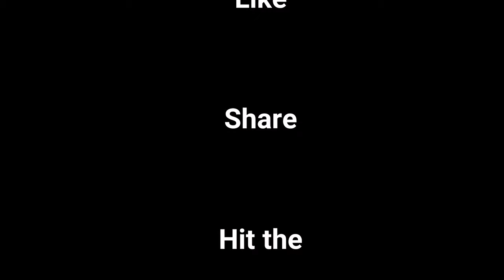JUAVEN JUARIO place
Fish keepers and breeders, JUAVEN Place located at Apitong Hills, Carmen, Cagayan de Oro